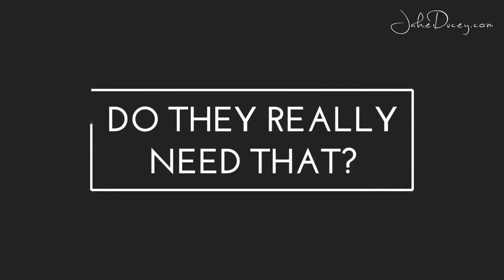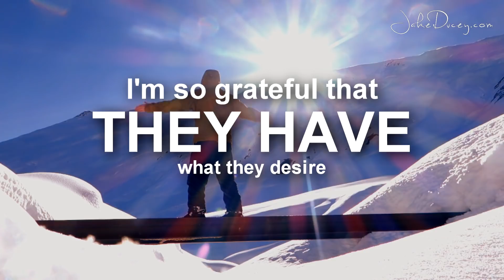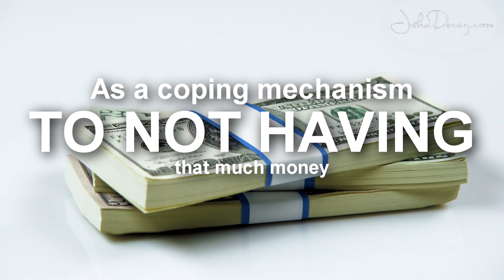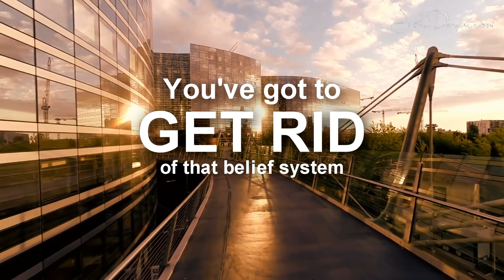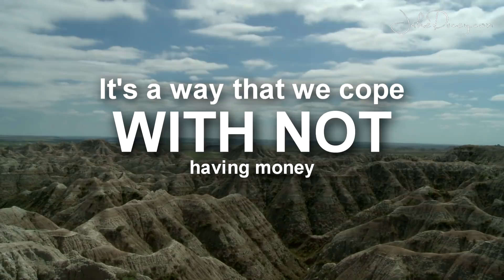3 Bad Thoughts That BLOCK MONEY And The Law of Attraction | Words Stop You From Attracting Money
In this video we discuss 3 Bad Thoughts That BLOCK MONEY And The Law of Attraction | Words Stop You From Attracting Money & how to use the law of attraction to manifest money and success fast. This is Law of attraction explained in a simple manner so you can easily apply it to your everyday life.

  There are certain tricks to using law of attraction to easily manifest money, and we discuss them here in 3 Bad Thoughts That BLOCK MONEY And The Law of Attraction | Words Stop You From Attracting Money

And most people struggle with money because they do not understand what money is, and because their relationship with money is so poor.

In this video you'll learn how to use the law of attraction easily to manifest more money and success into your life.

The first step is to understand that you're always using affirmations. Most of us spend our whole lives doing it unconsciously.